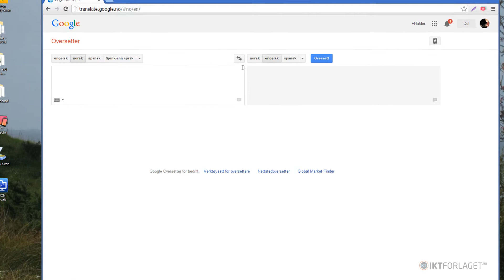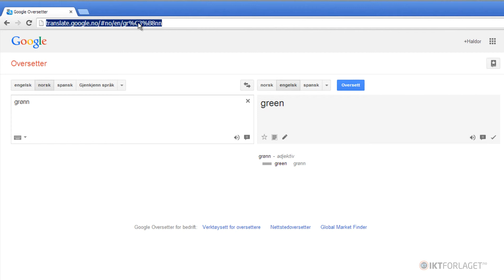04 ItsLearning Småskolen Prosjekt Samle lenker i Word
Førstegangsbruker ItsLearning? Da håper vi dette kurset kan hjelpe deg igang på en enkel og oversiktelig måte.